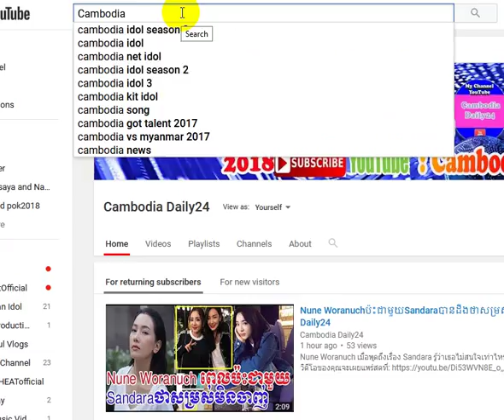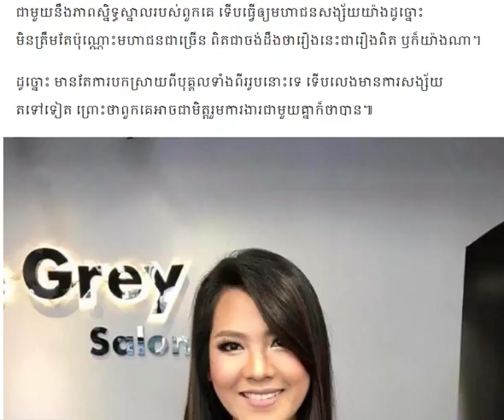កំពុងមានទំនាក់ទំនងបែកគ្នាអតីតគូដណ្តឹង/Cambodia Daily24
▬▬▬▬♥ ☑️💘✅Follw Me✅💘 ☑️♥▬▬▬▬●

▬▬▬▬♥ ☑️💘✅Follw Me✅💘 ☑️♥▬▬▬▬●
►Help to Click to My Brother Channel YouTube:
✅Navuth Gaming,

✅ BACKGROUND CAMBODIADAILY24 ✅

My channel to speak About Background for Cambodia Daily24 :
 Have To:
      ☑️ National news
      ☑️ International news

There are also quotations from newspapers, magazines, including:
        1. Local newspaper:  Kohsantepheapdaily phnom penh
             post,watphnom-news,postkhmer,wat-news,nokorwatnews,
            dap-news,kampucheathmey,rasmeinews,
            cambodiadailykhmer,cam-np,rttk-new,khmer7new
            ,meatophoum,khmerangkor-news,ksnweb, ect.

CAMBODIADAILY24, Have to
camobodia politic,
yaya musically,
cambodia news,
●▬▬▬▬▬▬ஜ۩۞۩ஜ▬▬▬▬▬●